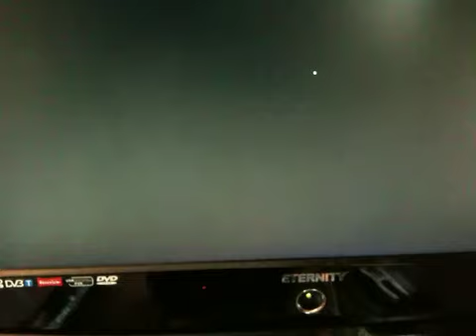Under rage glitch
On the elwcator to the resistance base jump around and you might glitch into the floor then crouch abd you should fall